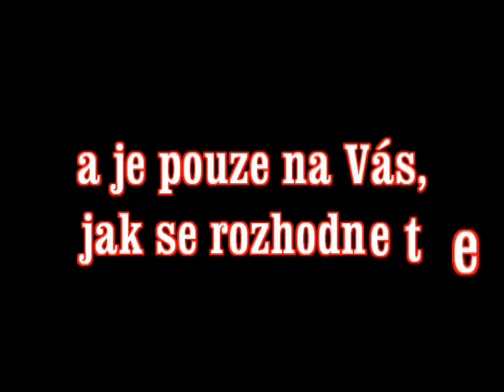Lej Party IV (Rozhodnutí)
Neplánovaný spot